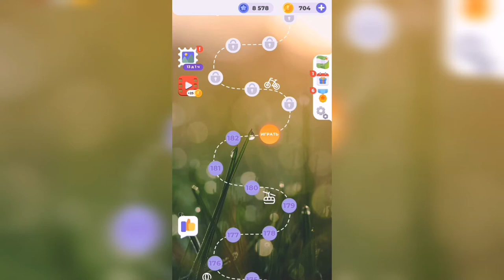Линия слова / Отдых у моря / Уровень 183